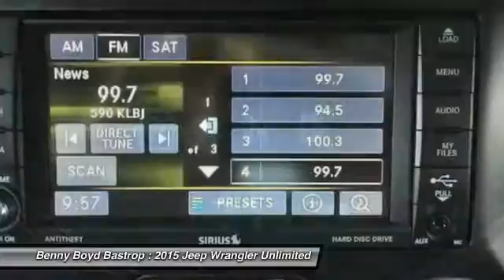2015 Jeep Wrangler Unlimited Cedar Creek, TX FL510194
2015 Jeep Wrangler Unlimited Sport

1586 State Highway 71 West